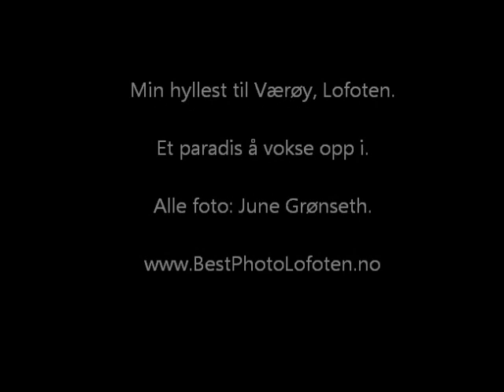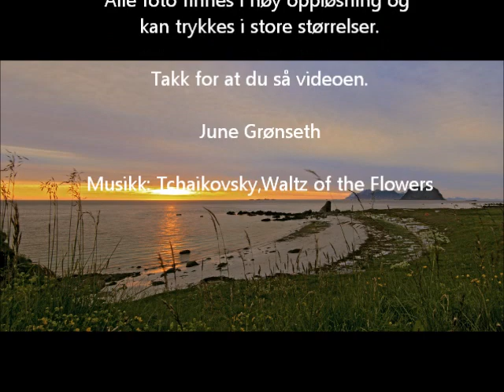Min hyllest til Værøy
Værøy i Lofoten, og øya fortjener sitt navn. Her er mye vær og mange fargekontraster. Øya ligger nest ytterst i Lofoten. Her har jeg satt sammen noen bilder, de fleste er tatt på øya, men to er tatt fra Å i Lofoten.